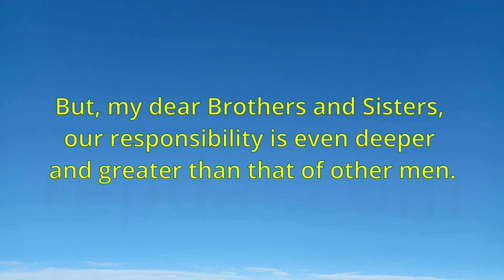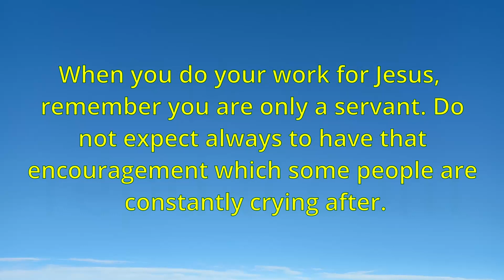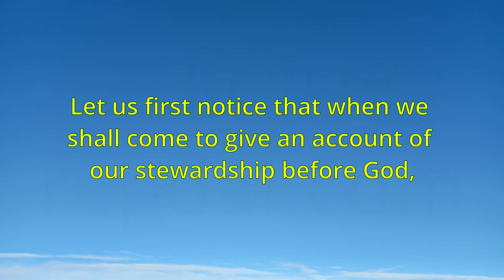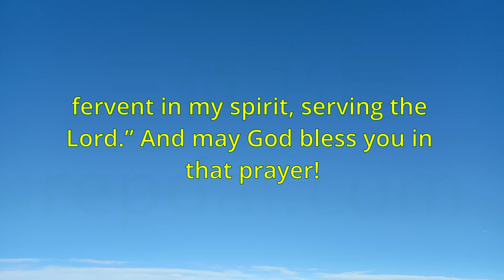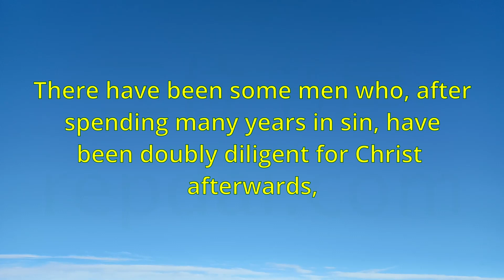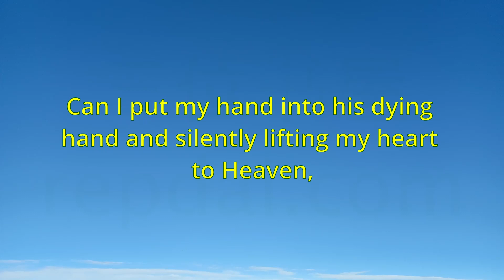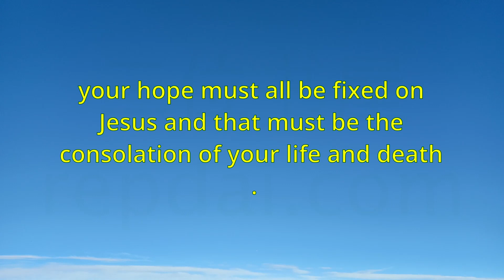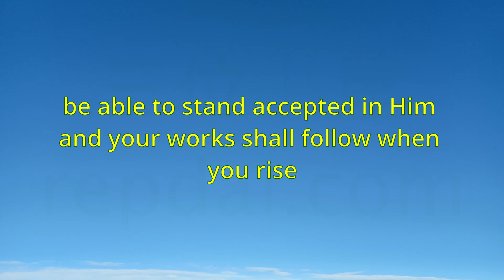"The Sunday School Teacher—A Steward" (192) - Charles Spurgeon Sermons